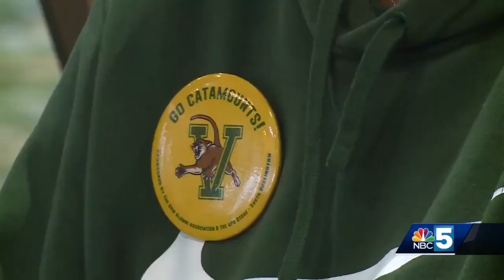UVM fans get together to watch both basketball teams in NCAA Tournament